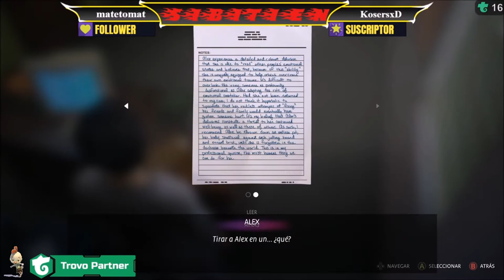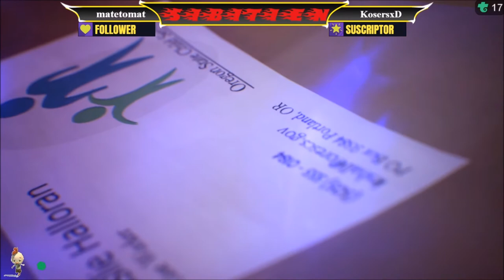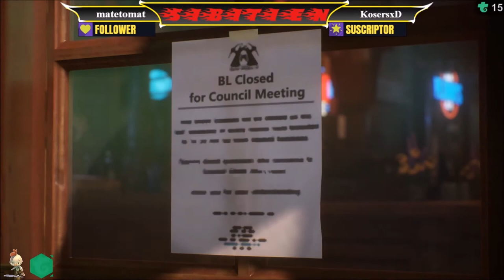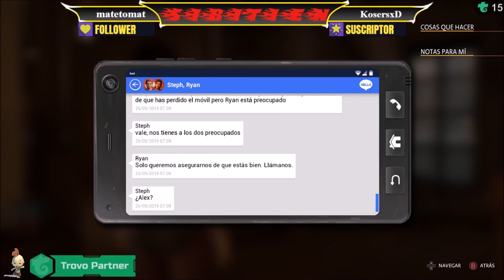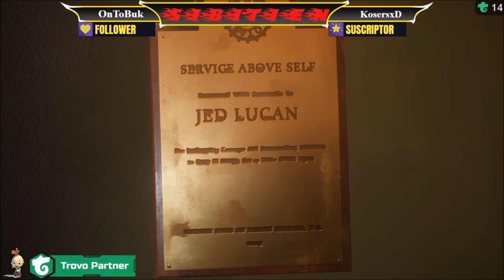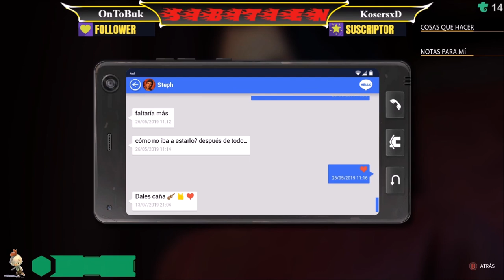Life Is Strange: True Colors #5: Cara B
Alex Chen, una chica de 21 años Asiático-Americana se adentra en el pueblo de Haven Springs, el cual se encuentra en medio de las montañas. En este lugar se reúne con su hermano Gabe, al cual no veía hace 8 años. Sin embargo, luego de la misteriosa muerte de su hermano, Alex se da a la tarea de investigarla, negándose a la idea de que fue un accidente, contando esta con un poder de empatía psíquica, el cual le permite leer, sentir y manipular las emociones de otras personas. A su vez, Alex tendrá dos potenciales intereses amorosos, Ryan y Steph, la última habiendo aparecido en la secuela del juego original Life is Strange: Before the Storm
Life Is Strange: True Colors es una aventura gráfica que se juega desde una vista en tercera persona. El jugador puede explorar varios lugares en el escenario ficticio de Haven Springs y comunicarse con personajes no jugables a través del sistema de conversación basado en árboles de diálogo.